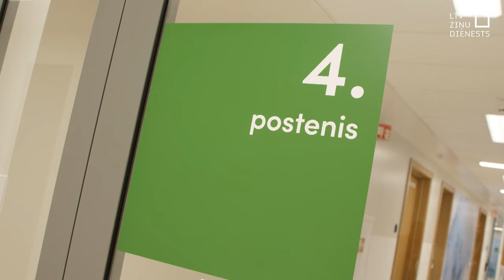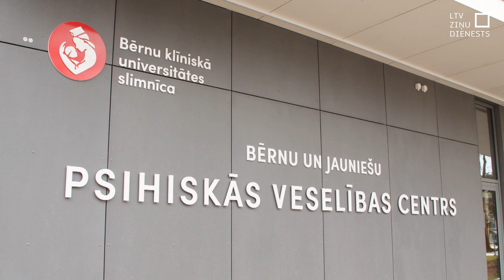Atklāj Bērnu un jauniešu psihiskās veselības centru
Investējot vairāk nekā 10 miljonus eiro, Bērnu slimnīcā šodien atklāts Bērnu un jauniešu psihiskās veselības centrs. Tajā ārstu un citu speciālistu komanda strādās ar katru pacientu, sākot no maza bērna ar autiskā spektra traucējumiem līdz pusaudžiem, kuru uzvedība brīdina par depresiju vai paškaitējumu. Plašās telpas piemērotas gan to jauniešu uzņemšanai, kam jāārstējas slimnīcā, gan dod iespēju speciālistiem tikties un apspriest terapiju.